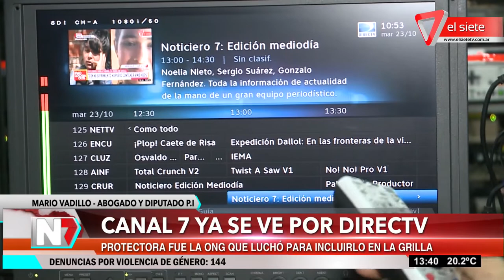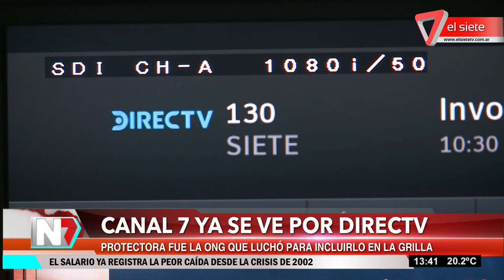El Siete ya se ve por DirecTV